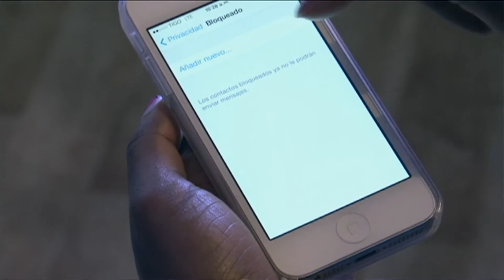AldeaTIC Bloquear whatsapp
Aprende tips de seguridad y privacidad